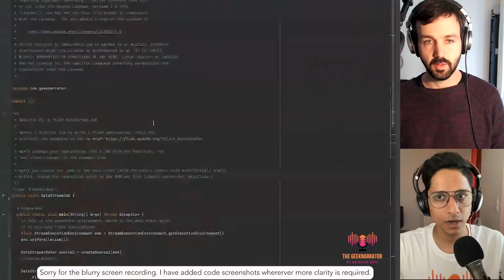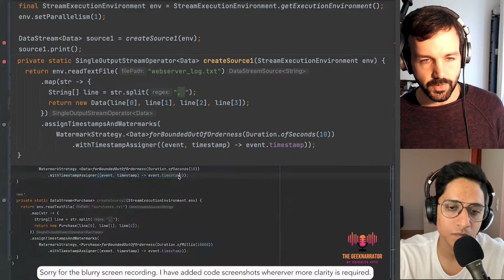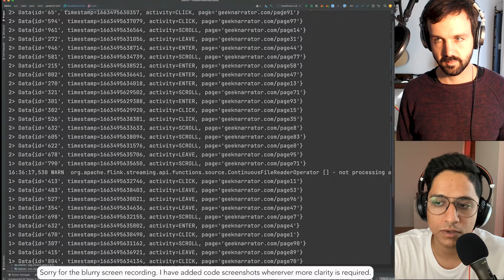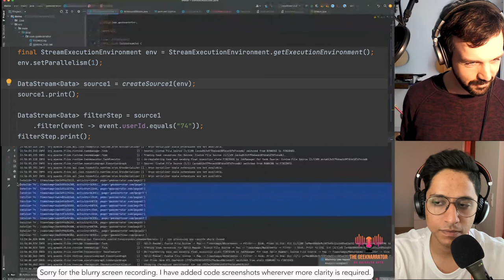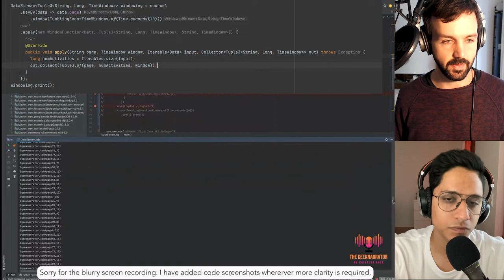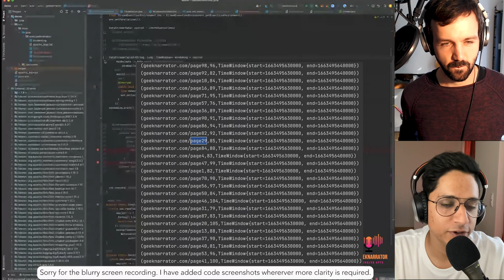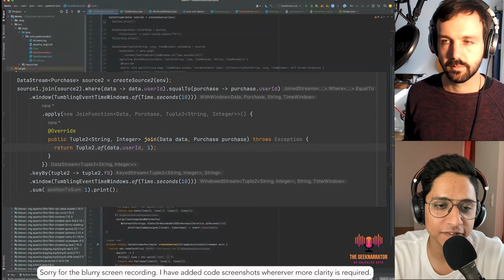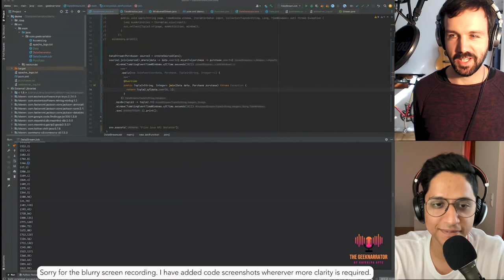Distributed Stream processing - Filtering, Joins and Windowing With Maximilian Michels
Hey All,

In this episode I have Maximilian with me who has an extensive experience with Stream Processing at high scale. We discuss some very important concepts in Stream Processing.

Chapters:
00:00 Introduction
03:30 Concept of Time in Stream Processing
10:25 Windowing in Stream processing
12:30 How are out of order events (delayed) handled in Windowing?
17:40 Why do we need joins? How does it work?
21:40 Live Coding - Stream Processing with Apache Flink (Joins, Windows)

If you have any questions/comments please share it with us in the comments section.

Cheers,
The GeekNarrator